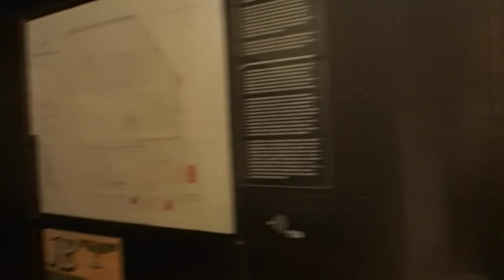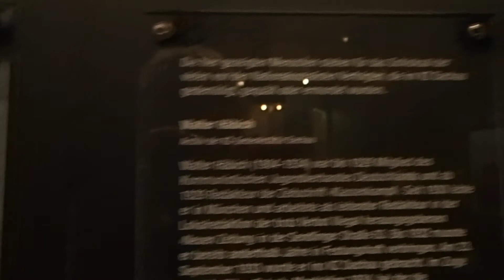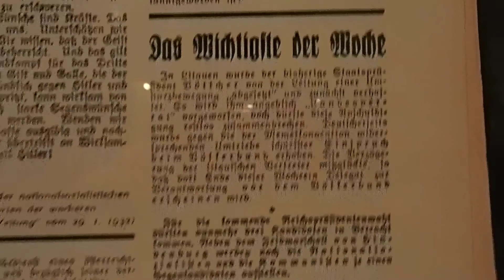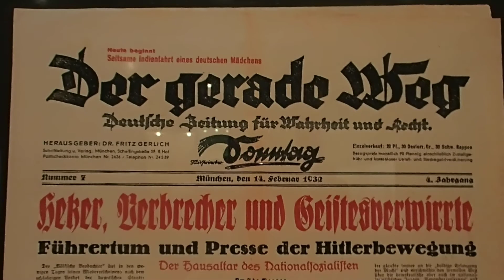Monachium zajęcie pałacu Wittelsbachów-potomków rodziny Króla Jana III Sobieskiego